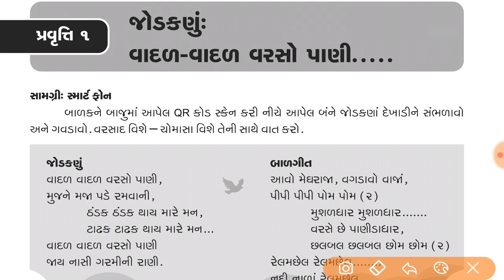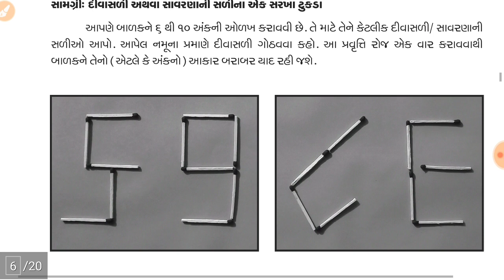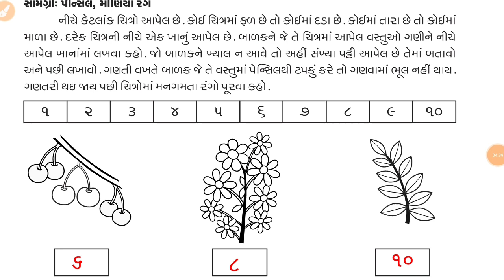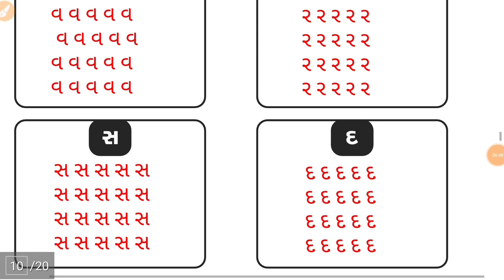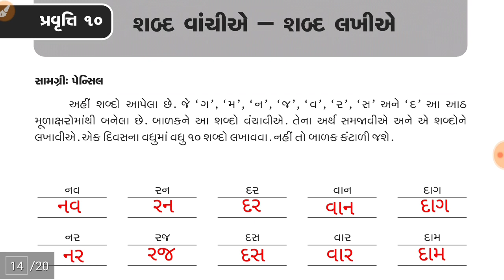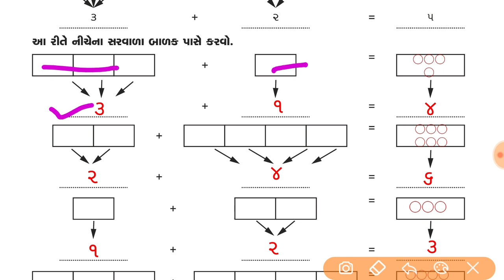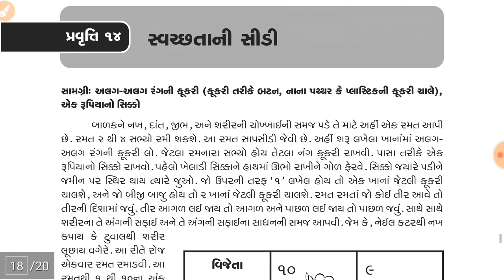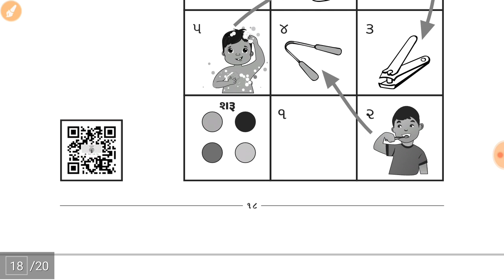Dhoran 1 ghare shikhiye August || ધોરણ 1 ઘરે શીખીએ ઑગસ્ટ ||std 1 home learning